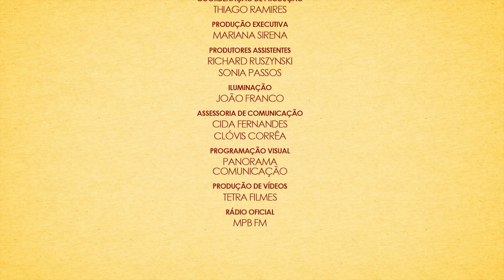Gabriel Improta - Som em 4 Tempos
No dia 17/11/2011, a Sala Funarte Sidney Miller com o Projeto "Som em 4 Tempos" teve a estréia do "Som do Meia-Dia". Em grande estilo Gabriel Improta e seus convidados, Luis Barcelos e Rodrigo Villa, apresentou ao público o seu novo trabalho, o cd "Entre",  uma belíssima apresentação onde a música instrumental é vibrante e envolvente. (Rio de Janeiro - Som em 4 Tempos)

Realização: Burburinho Cultural
Produção e Edição de Audiovisual: Tetra Filmes